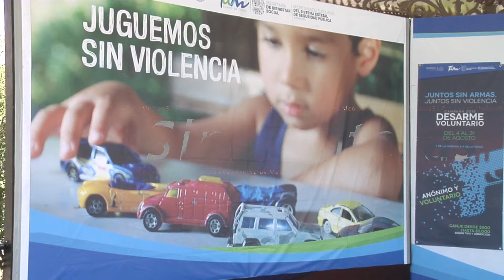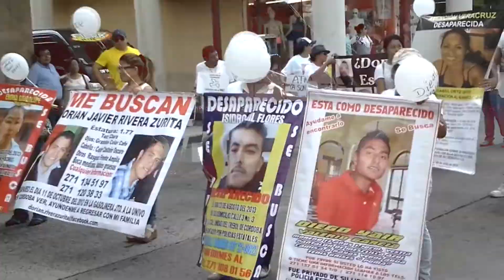Cada día desaparecerían tres persona en Tamaulipas!!!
Canjean juguetes bélicos por juguetes didácticos, pero la población quiere más...En Estados Unidos ser hispano significa ganar menos que los sajones y puertorriqueños, pero si se es mujer se gana menos que sajonas, puertorriqueñas y cubanas!!! Buscamos a Walter Funes, desaparecido en Texas... Días de calor como en canícula!